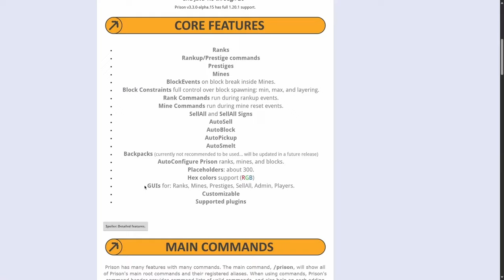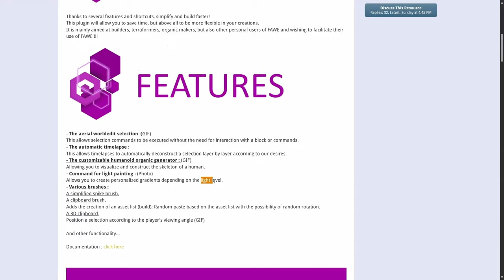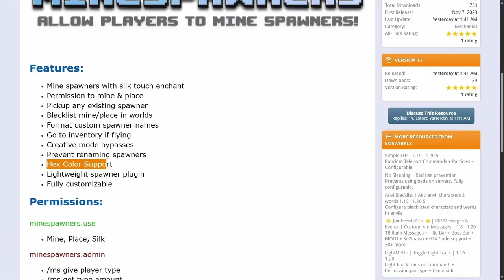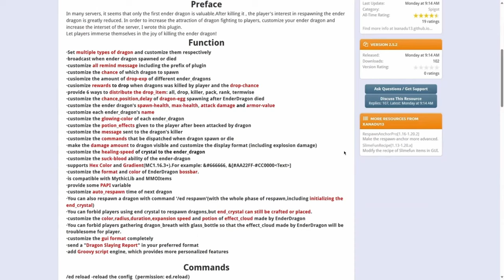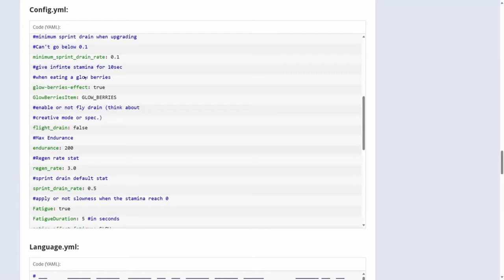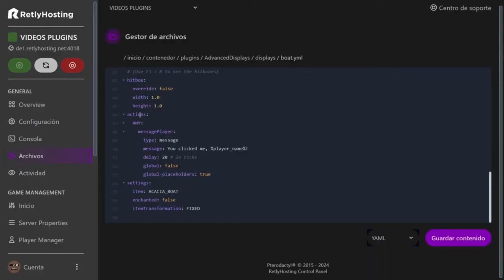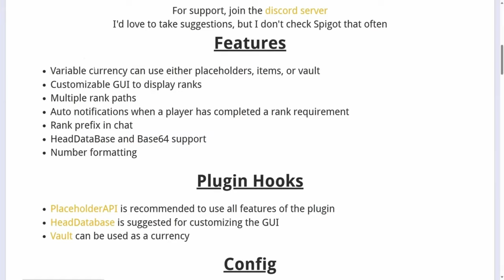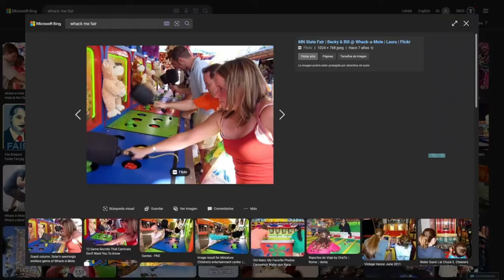👉 TOP 40 PLUGINS GRATIS para tu Servidor de Minecraft ✅